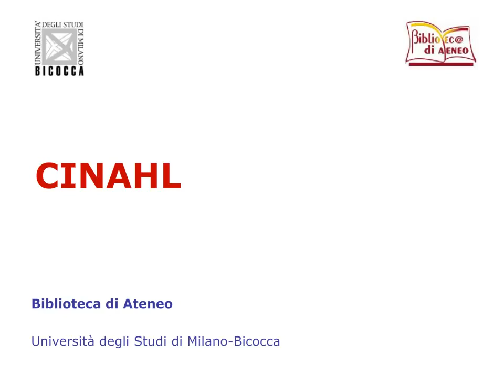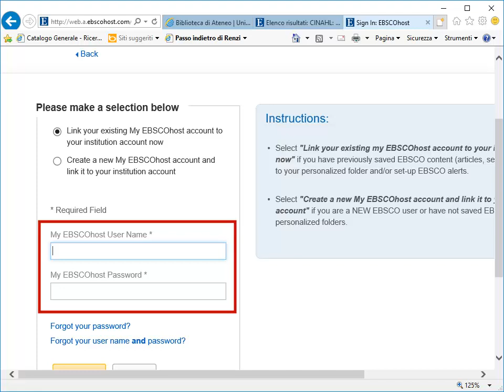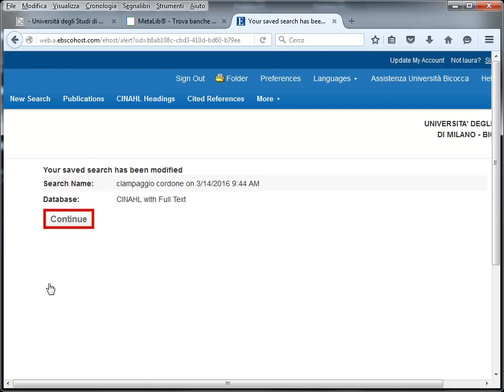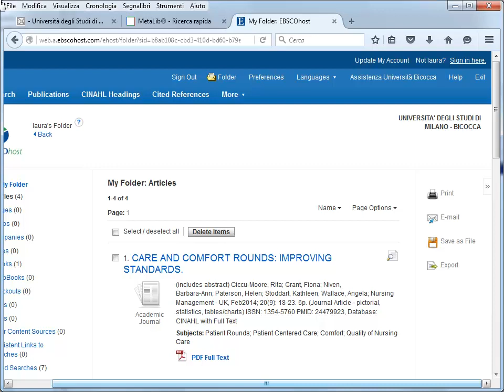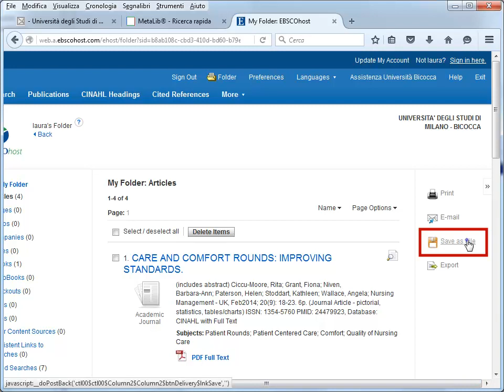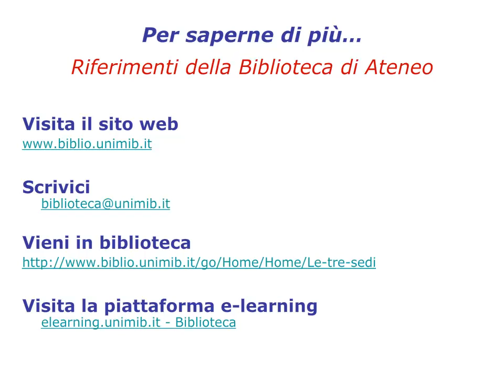CINAHL. I servizi personalizzati. 7/7